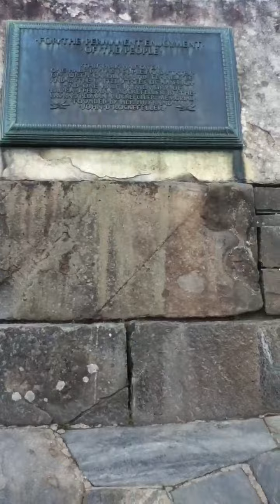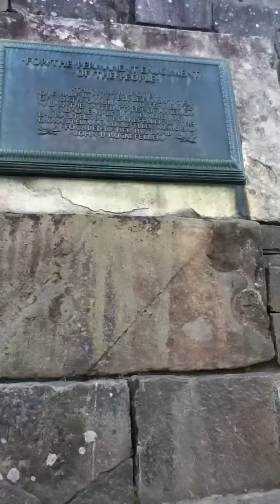North Carolina and Tennessee point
The point of North Carolina and Tennessee was cold this time of year.